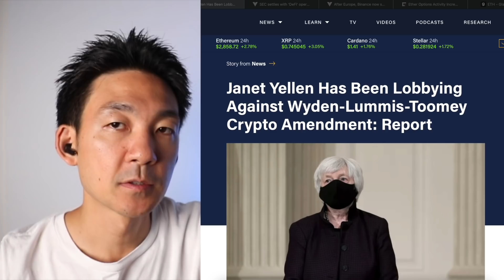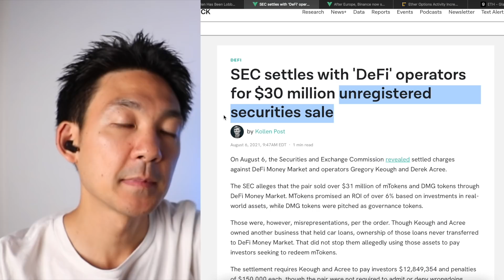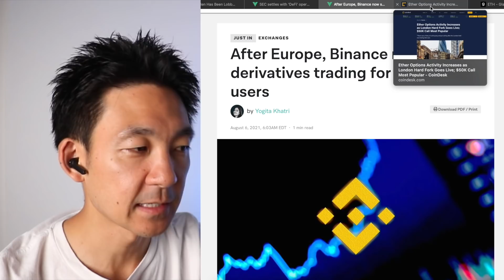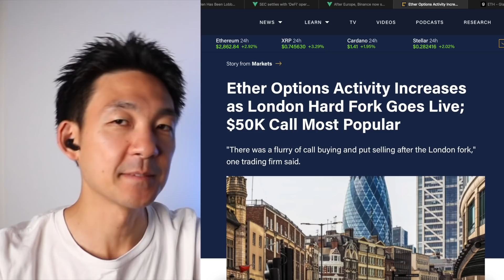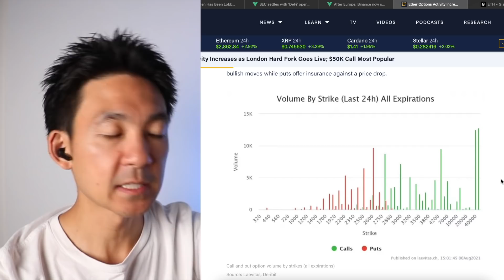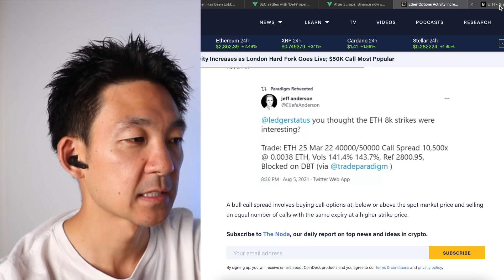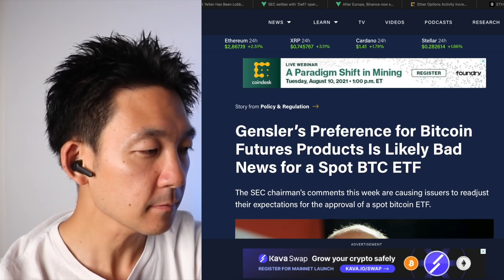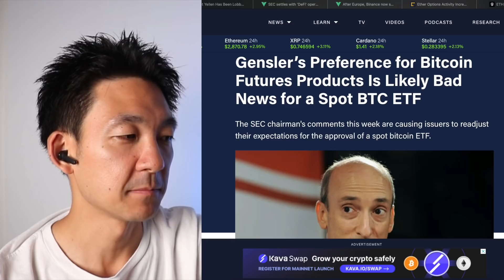イーサリアム・仮想通貨バブル到来？衝撃の40,000ドルを目指す？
僕が使ってるおすすめ取引所とウォレット
🥇【Bybit】日本人にも人気が高く、世界トップレベルの取引所✨（現物・先物・DeFi）

Bybitが世界で選ばれる理由：
・初心者にも使いやすい取引プラットフォーム
・世界最高のBTC先物取引量と流動性（スプレッド）
・オプションやステーキングなど更にサービス拡大
・DeFi関連で市場最大級の投資を行なっており、新サービスも投入予定

🥈【Binance】世界最大の取引所（現物・先物・DeFi・NFT・オプション）

Binanceが登録MUSTな取引所である理由：
・350種類以上の取扱コイン
・今後各国の規制にも適切な対応

CoolWallet Proが世界で選ばれている理由：
・高い信頼性（SBIホールディングや業界大手とも提携）
※₿ Wordでもイーロンマスクとジャックドーシーからも自分のウォレットを持つことの大切さと必要性が語られていました。